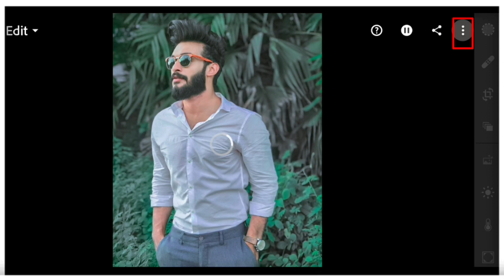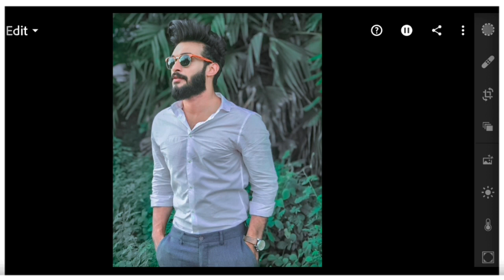Colour Gallery Preset വേണോ | Instagram Trending Editing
Hii guys

COLOUR GALLERY PRESET 👇

      Preset ദേ ഇവിടെ ഉണ്ട്